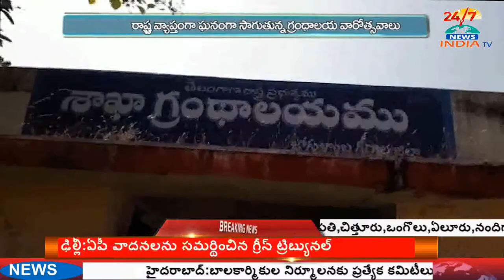జోగులాంబ లో జాతీయ గ్రంధాల‌య వారోత్స‌వాలు..! INDIA TV Telugu